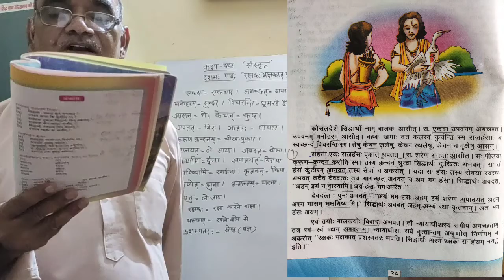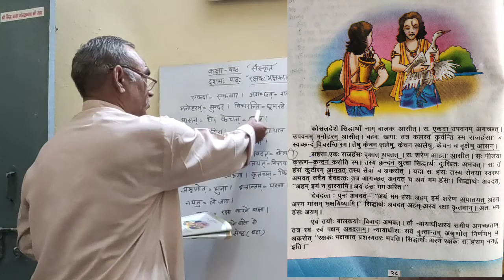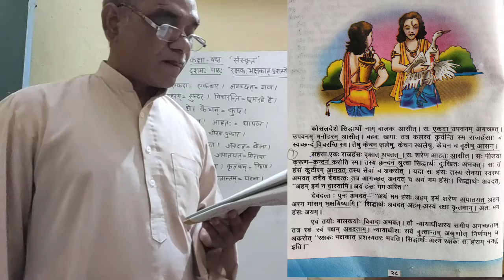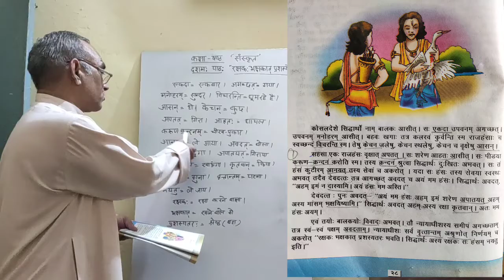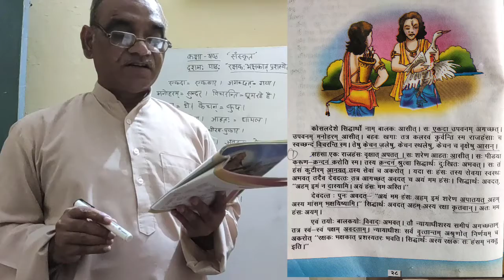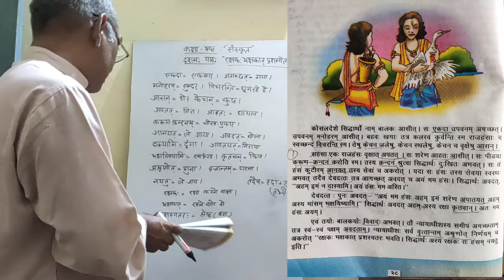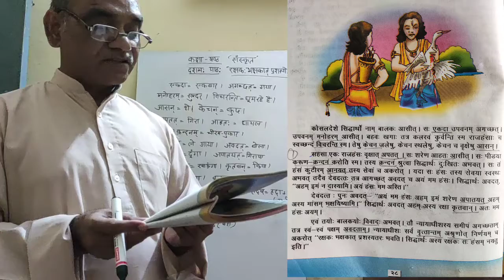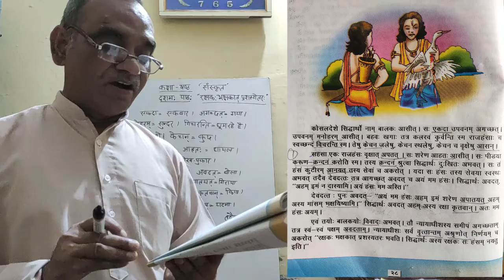Umesh ji 50 sanskrit class 6th lesson 10